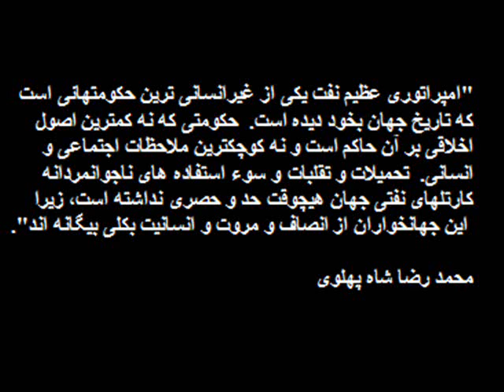The Shah of Iran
Mohammad Reza Shah Pahlavi, the Shah of Iran, at the OPEC conference in Tehran.  January 25, 1971.

From: BBC Archives